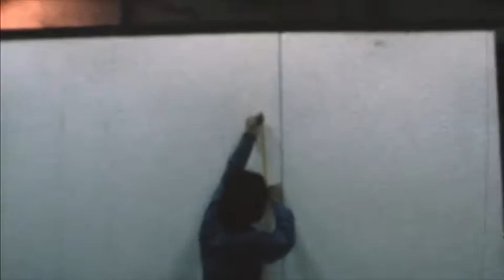For the Side Corners, 1976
Kishio Suga
"For the Side Corners"
隅の辺によせて (Sumi no Hen ni Yosete)
Kyoto Biennale, Kyoto Municipal Museum of Art
19 minutes 20 seconds